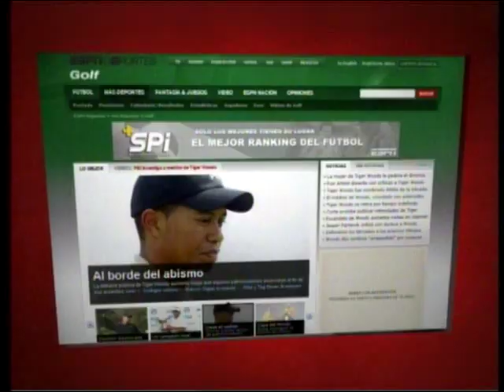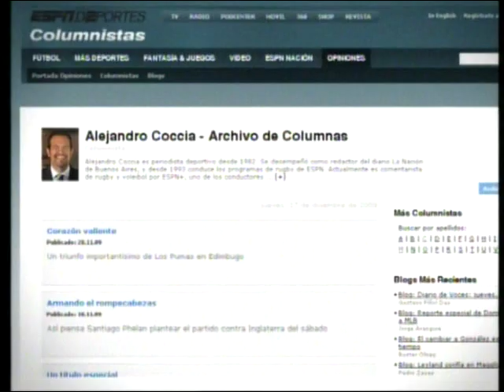Goles en Contra